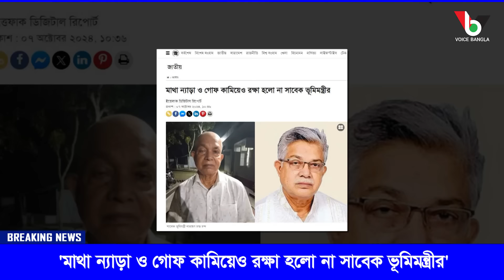'মাথা ন্যাড়া ও গোফ কামিয়েও রক্ষা হলো না সাবেক ভূমিমন্ত্রীর'I Mostofa Feroz I Voice Bangla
#'মাথা ন্যাড়া ও গোফ কামিয়েও রক্ষা হলো না সাবেক ভূমিমন্ত্রীর'I
mostofa_feroz Voice Bangla

*** ANTI-PIRACY WARNING ***